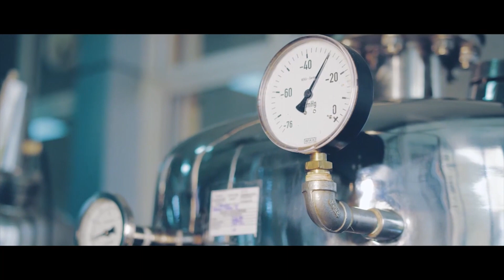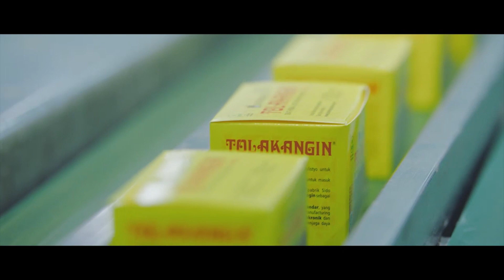LOMBA PUISI GURU NASIONAL 2022 | IKHLASIH AMALIA HASYIM - SMP NEGERI 3 BELIK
LOMBA BACA PUISI GURU NASIONAL 2022
PESERTA: IKHLASIH AMALIA HASYIM - SMP NEGERI 3 BELIK